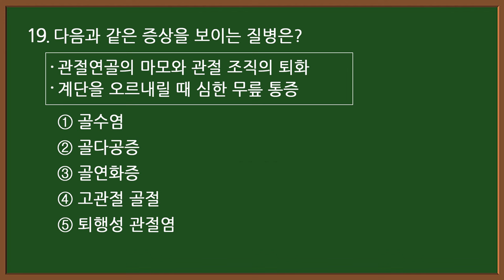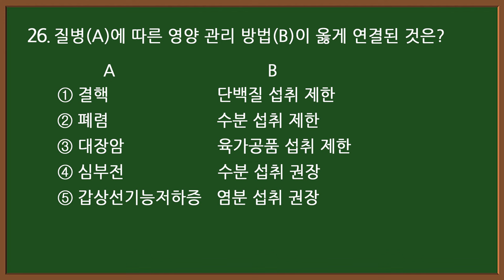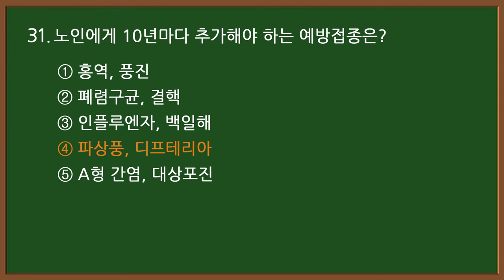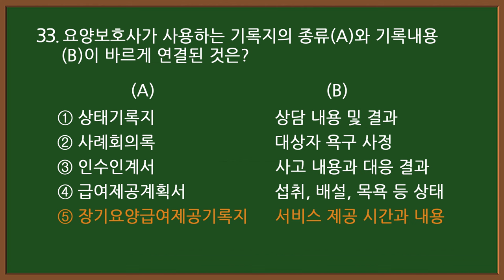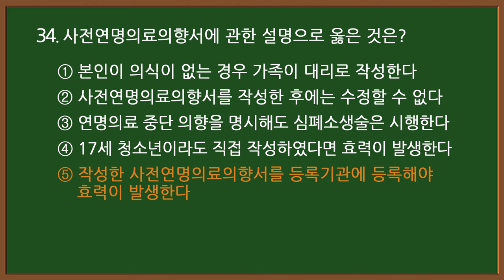#18-1 [요양보호사 자격증] 💥 필기 핵심문제 35문항